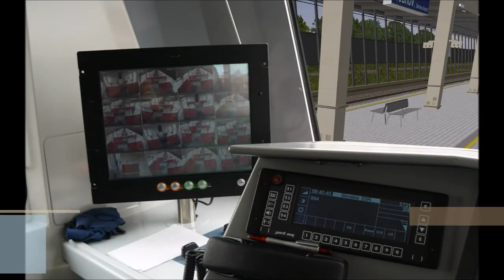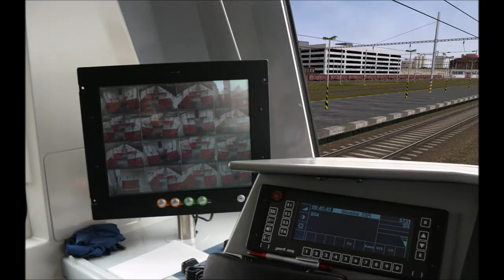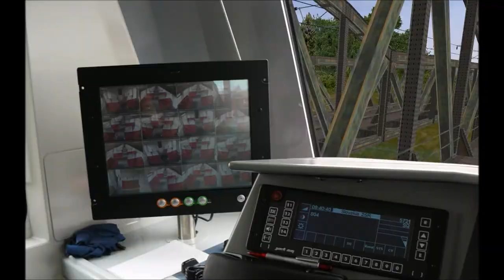OpenRails Mošnov - Mosty u Jablunkova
Jízda v open rails s jednotkou 971 v úseku Mošnov Ostrava Airport- Ostrava Hl.N - Bohumín .. V přístím díle Bohumín - Karviná Hl.N - Český Těšín - Třinec - Mosty u Jablunkova
Natočeno : GeForce experience
Render v : Movie Maker + Camtasia
Procesor : Intelcore I5 7600
Grafická karta : Geforce 1070 Founders Edition 8192 MB GDDR5X
Paměť : 32 GB RAM DDR4
Disk : HDD 3 TB + SSD 500 GB
Děkuji za shlédnutí :) Každý komentář , připomínka nebo cokoliv potěší ...